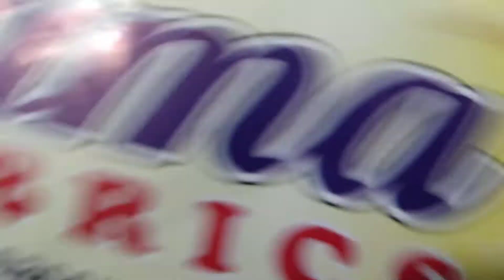Lawn 90/70 khaadi beechtree suit srf 750 m||03245654055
Osama Fabrics
17/P Data Block Pakistan Cloth Market Lahore